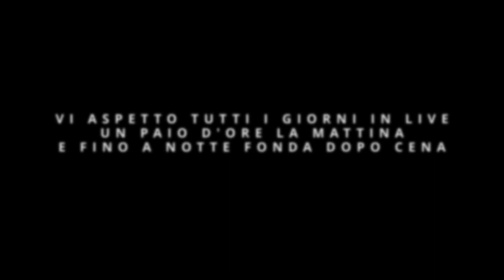LONG RUN PAZZESCA IL RE AMPHAROS - Kaizo V Pokemon Smeraldo